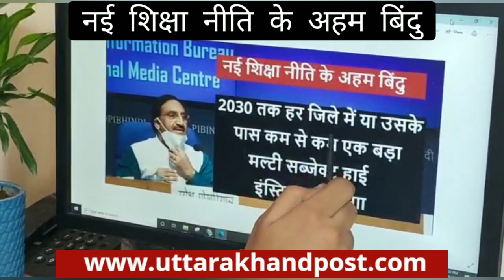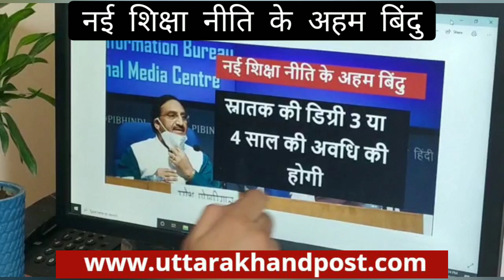राष्ट्रीय शिक्षा नीति | नई शिक्षा नीति में बदलाव | New Education Policy | National Education Policy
मोदी सरकार ने नई शिक्षा नीति को मंजूरी दे दी है। मानव संसाधन विकास मंत्रालय का नाम बदलकर शिक्षा मंत्रालय कर दिया गया है। नई शिक्षा नीति में 10+2 के फार्मेट को पूरी तरह खत्म कर दिया गया है।

नई शिक्षा नीति में क्या हुए बड़े बदलाव ?
कैसे सुधरेगा शिक्षा का स्तर ?
छात्रों का क्या होगा फायदा ?

जानने के लिए देखिए पूरा वीडियो